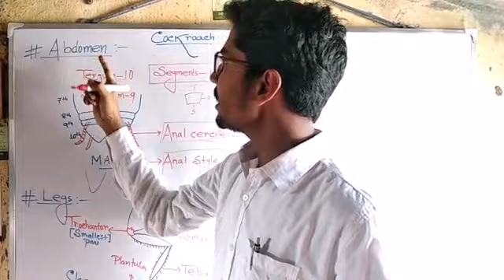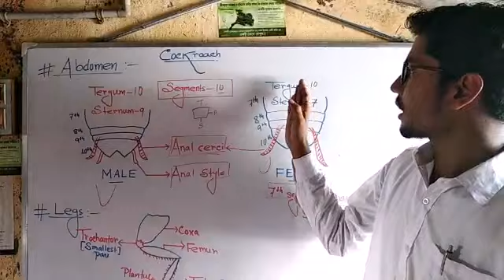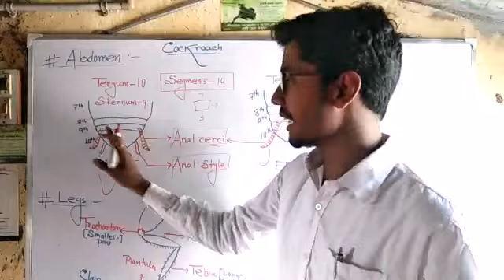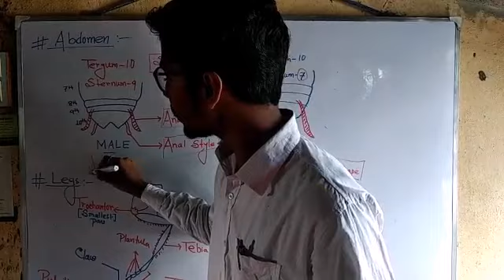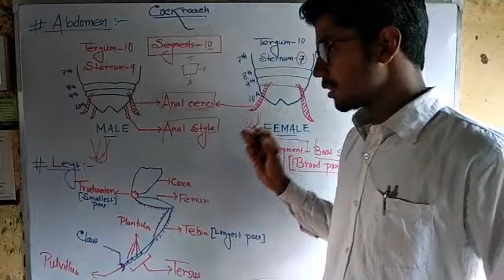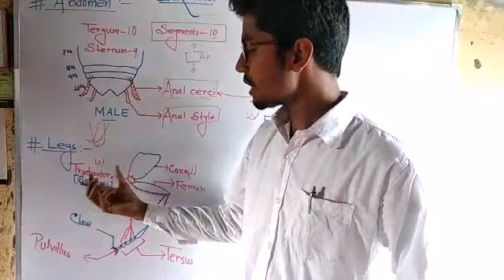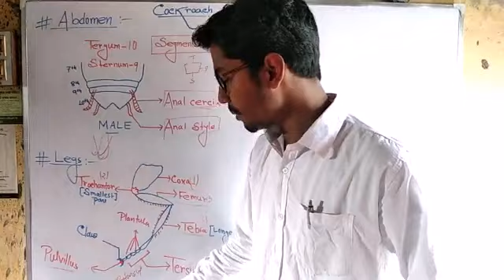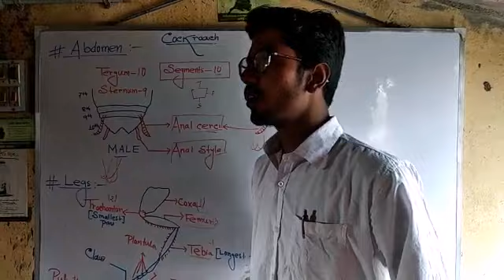CLASS 11||UNIT2||MORPHOLOGY OF COCKROACH||ABDOMEN &LEG|| for NEET & BOARD EXAM